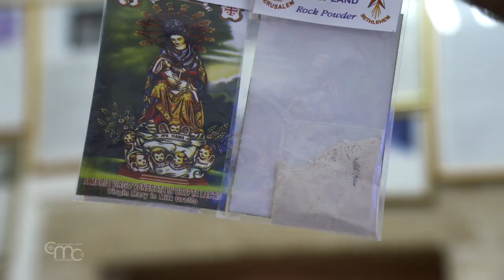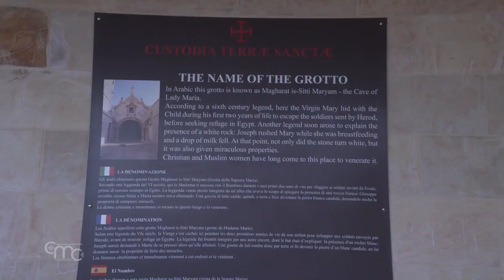Durante su huida a Egipto, José encontró refugio en la Gruta de la Leche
Según una antigua tradición, bastaba con que unas gotas de la leche con la que se amamantaba a Jesús cayeran al suelo para que esta gruta de la ciudad de Belén quedara completamente blanca. Según otra tradición, fue aquí donde la Sagrada Familia encontró refugio de la furia del rey Herodes.

Fr. FRANCESCO PATTON, ofm
Custodio de Tierra Santa
"Según la tradición, la Gruta de la Leche es el lugar donde se refugió San José con la Virgen y el Niño Jesús y, podemos decir, incluso temporalmente escondido. A esta tradición se añadió una segunda, la que da nombre a la cueva - la Gruta de la Leche-, según la cual en esta parada la Virgen María comenzó a amamantar al niño Jesús -que evidentemente tenía hambre-, algo de leche cayó sobre la roca, y la roca se puso toda blanca."

La Gruta de la Leche se encuentra a unos 200 metros de la Basílica de la Natividad, el lugar del nacimiento de Cristo. En la fachada de la gruta, en la parte superior, hay una representación de María amamantando al niño Jesús.

Luego, al descender la escalera de acceso, nos encontramos frente a una imagen que representa a Jesús, María y José huyendo a Egipto. Además de estas, otras imágenes hacen referencia al paso de la Sagrada Familia por este lugar.

El polvo blanco extraído de la cueva es utilizado por muchas familias.

Fr. ENRIQUE SEGOVIA, ofm
Guardián de la Basílica de la Natividad
"La gente viene aquí y toma un poco de esta “leche en polvo”, porque realmente quiere el milagro de convertirse en familia, ser madre, tener un hijo o una hija... Recogemos los testimonios de los muchos milagros en la estancia que tenemos al lado."

Al fondo de la cueva hay una capilla de adoración perpetua. Y en el exterior doce paneles explicativos cuentan la historia del lugar.

"Hace dos años inauguramos estos paneles, que cuentan un poco de nuestra historia desde el principio hasta hoy: los instalamos porque tenemos que ayudar a los peregrinos que vienen aquí a entender el significado de este lugar, y para ello se han traducido en diferentes idiomas. Aquí también hay un lugar donde se adora el Santísimo Sacramento, que las Adoratrices del Santísimo Sacramento cuidan, dedicándose a la Adoración Perpetua para las diferentes necesidades que tenemos."

En esta Gruta donde se detuvo la Sagrada Familia, se celebró una misa en honor al patrón de la Iglesia en este año dedicado a él por el papa Francisco. Fr. Francesco Patton, custodio de Tierra Santa, presidió la celebración y en su homilía se refirió a los muchos que, como José, se refugiaron en estas tierras: "José -explicó el Custodio- se encuentra en la misma situación que muchos de nuestros cristianos de Tierra Santa, Gaza y Belén, Siria, Líbano e Irak, pero también de muchos otros países de Asia, África y América Latina: También huyen, no por elección sino por necesidad. Ellos también están en el exilio porque se ven obligados a buscar trabajo en otro lugar.

"Sabemos que hoy hay millones de personas, tanto aquí en Oriente Medio como en otros países del mundo, que se ven obligados a emigrar por las dificultades, por las guerras, la economía, la falta de trabajo, la inseguridad personal y de su familia, ante las inciertas perspectivas de futuro. Por eso San José se convierte para nosotros, en cierta medida, en la imagen actual de las muchas familias y de los muchos padres obligados hoy a dejar su tierra para cuidar a sus seres queridos."

Franciscanos, religiosos y cristianos locales se reunieron para celebrar los 150 años desde que San José fue declarado Patrón Universal de la Iglesia, quien con corazón de Padre protegió al Niño Jesús y a su madre en esta gruta de Belén.